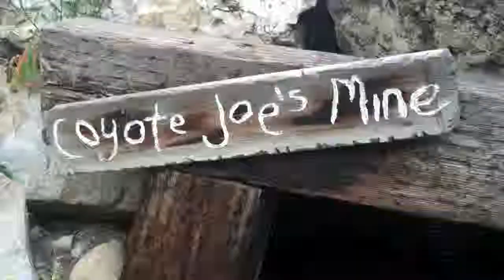June Aug 2013